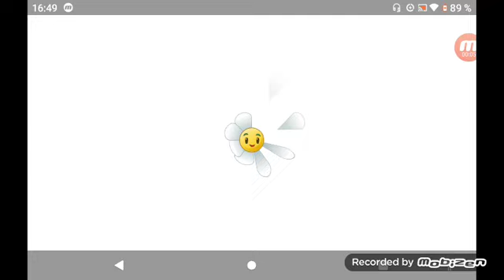(occasional yet rare gameplays) PVZ2 is broken but it's fun